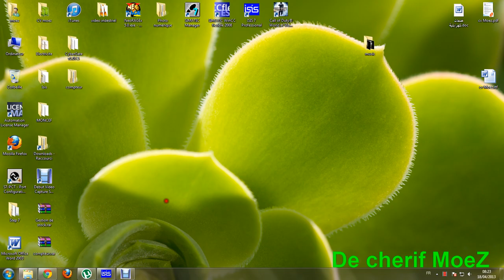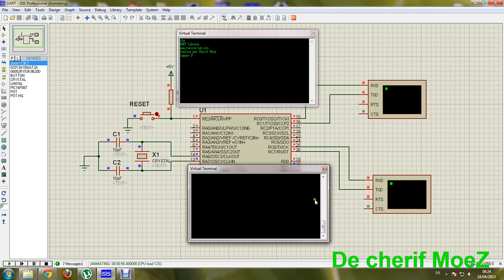Software UART Library a base de pic 16F887